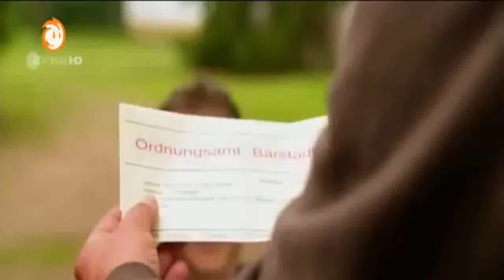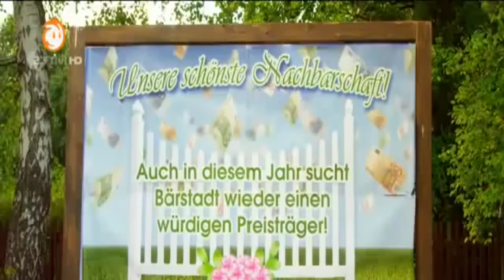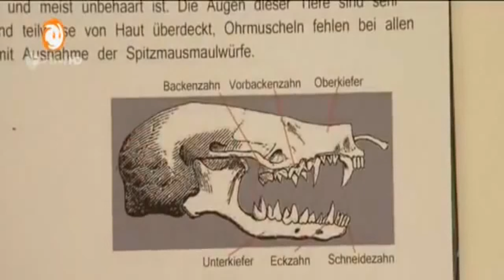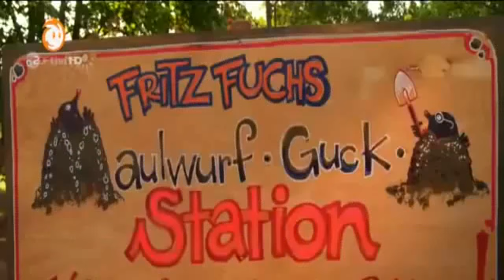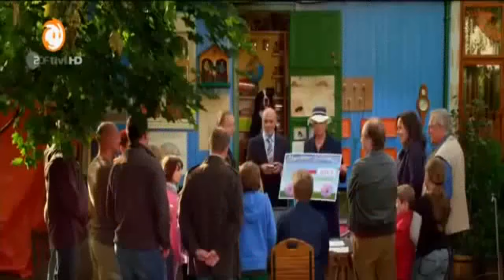Löwenzahn • Staffel 32 Folge 12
löwenzahn staffel 1

löwenzahn staffel 26

löwenzahn staffel 7

löwenzahn staffel 2

löwenzahn staffel 1 folge 1

löwenzahn staffel 25

löwenzahn staffeln